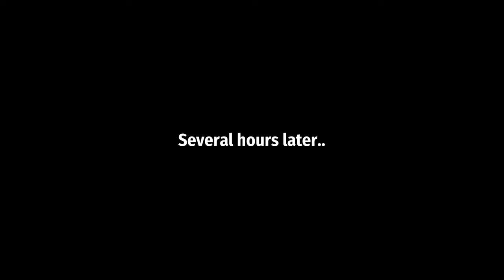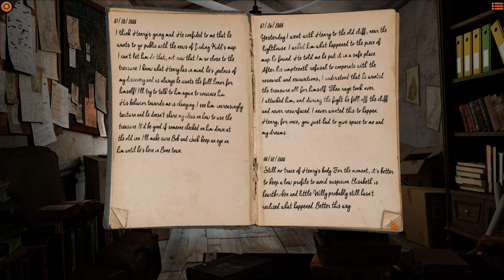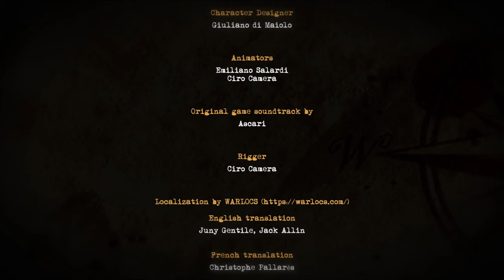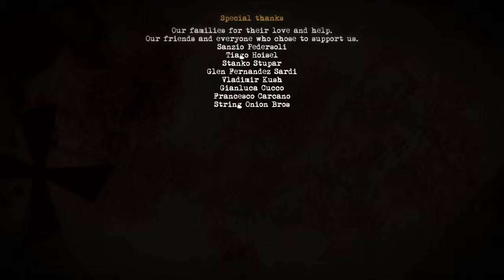WILLY MORGAN | COMPLETE GUIDE GAMEPLAY WALKTHROUGH (NO COMMENTARY) HQ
Willy Morgan and the Curse of Bone Town Complete Walkthrough.

Get Willy Morgan and the Curse of Bone Town on Steam